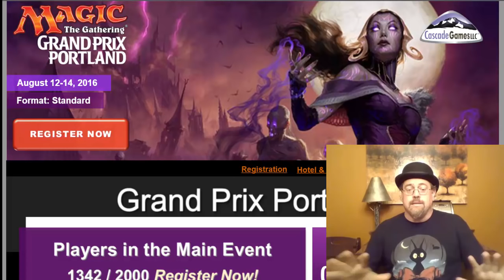GP Portland - Mythic MTG Tech # 307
I am in Portland!  Come find me at the GP :) .  I am playing side events and giving way some Modern Master and Eternal Masters packs.  All the legacy and vintage!